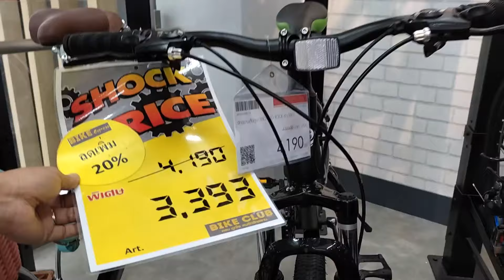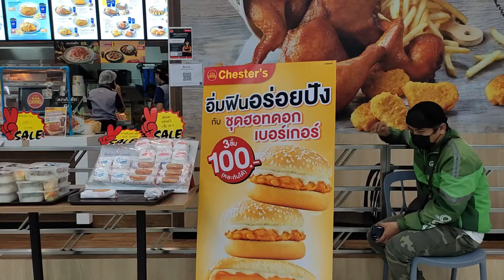HomePro Suksawat ,Thailand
HomePro becomes the center where costumers can purchase all household products including indoor and outdoor items.Furthermore ,HomePro has furniture and home decorations,electronic appliances and other services related to construction ,renovation and home improvement.